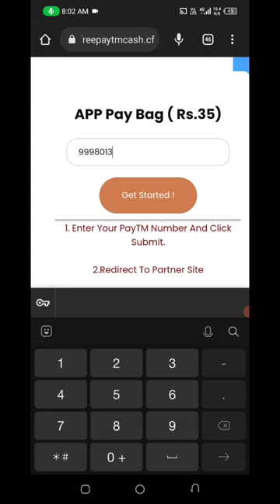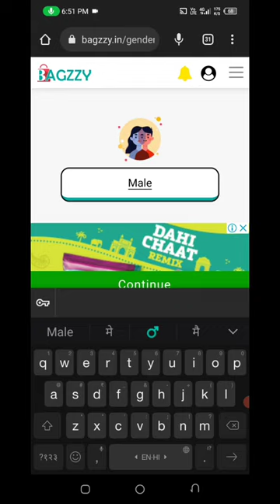🤑Today New Campaign Loot Offer 35₹+45₹+55₹ Instant Paytm Cash || Tasks💰Campaign BUG|| New Paytm app